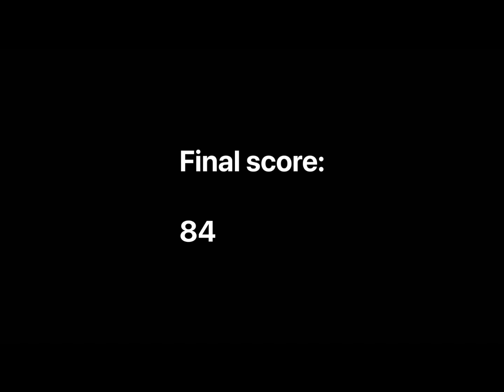Nightmare MELTDOWN!! | Chasing 78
Total meltdown in the rain.

18 holes of golf at Poult Wood GC

Feat. Graham Taylor, anchorman, golfer golfing golfswing rickshiels badgolf pga @RickShielsPGA @PGATOUR @badgolf